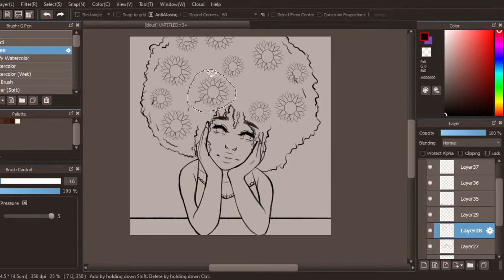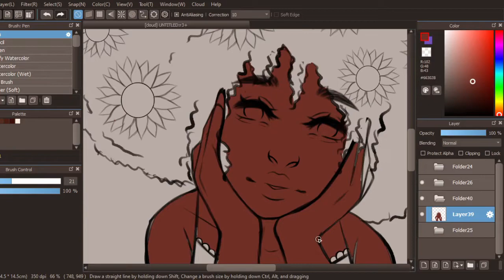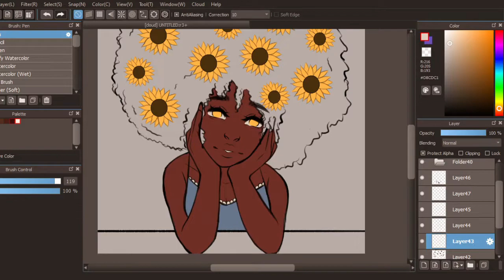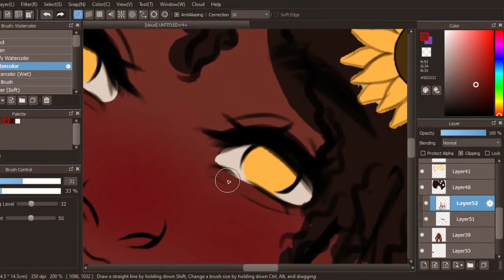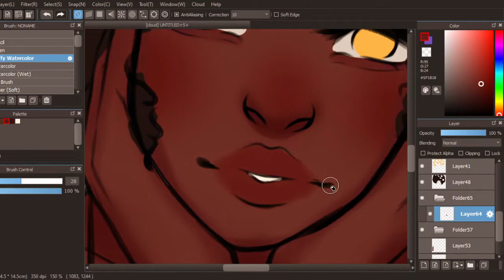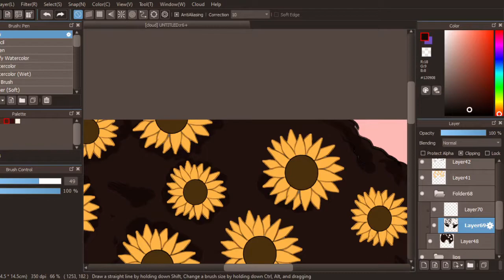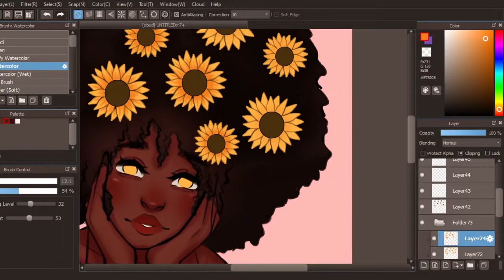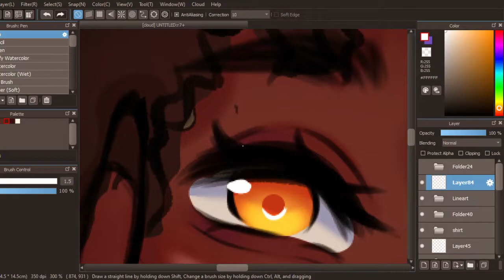【SPEEDPAINT】🌻Sunflower girl🌻 (Medibang paint pro)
I hope you enjoyed my speed paint, I'll be doing more flower based drawings in the future, and maybe make it a mini speed paint series. Still deciding everything. (*^▽^*)